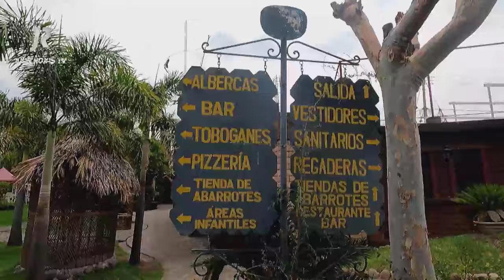HUANDACAREO MICH 2024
UN MOMENTO DE RECREACION EN FAMILIA